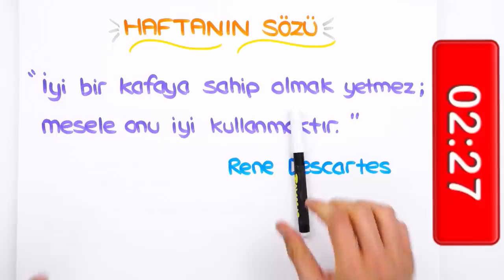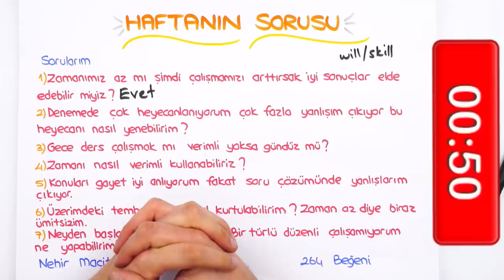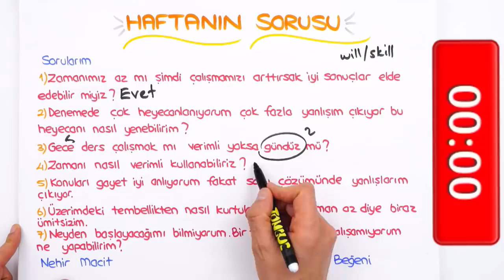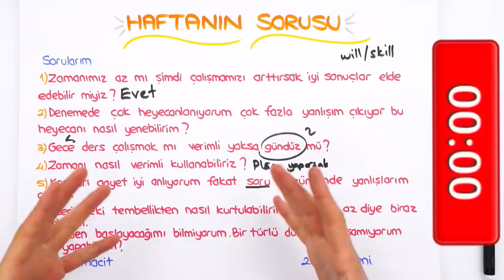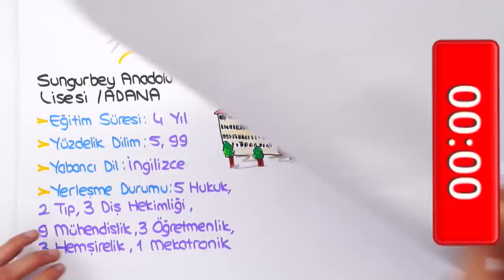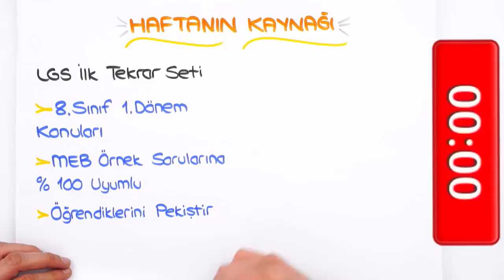LGS'ye 138 Gün Kaldı! | Denemelerde Çok Fazla Yanlışım Çıkıyor 🤔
🚀 LGS İlk Tekrar Seti ile başarıya adım at!
LGS'ye 138 Gün kaldı! Zaman planlama ve verimli kullanımı, heyecan kontrolü, deneme netlerini yükseltme ve daha fazlası bu videoda! Nasıl başarılı olabilirsin, hepsini anlatıyoruz. İyi seyirler! 😊